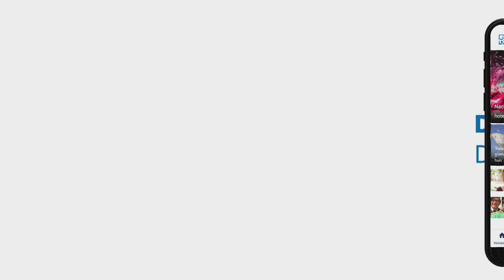Analyse na Klassieker: 'Feyenoord kwam na achterstand pas aan voetballen toe'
Ondanks verschillende grote mogelijkheden heeft Feyenoord zondag in de Johan Cruijff Arena nipt verloren van Ajax. De Rotterdammers begonnen eigenlijk na een halfuur spelen pas aan De Klassieker, maar toen had Ryan Gravenberch Ajax al wel op voorsprong gezet. Die 1-0 bleek uiteindelijk ook de eindstand.Feyenoord-trainer Dick Advocaat begon zonder Luis Sinisterra en Lucas Pratto, maar met Ridgeciano Haps en Nicolai Jørgensen aan het duel met Ajax. Het resulteerde in het eerste kwart van de wedstrijd niet in Rotterdamse kansen. Sterker nog, Feyenoord liep vooral achteruit en liet het initiatief aan Ajax. [Article:203110:Jens Toornstra over Feyenoord: &apos;In eerste half uur te angstig om vroeg te storen&apos;] Gravenberch scoortDe openingstreffer van de Amsterdammers na ruim twintig minuten spelen was dan ook geen logisch gevolg. Ryan Gravenberch kreeg alle ruimte op de rand van de zestien, kapte Marcos Senesi ogenschijnlijk makkelijk uit en schoot de 1-0 achter Feyenoord-keeper Nick Marsman. Waar Feyenoord tot de openingstreffer aanvallend nog niets had laten zien, leek de ploeg van Advocaat na ruim een halfuur wakker geschud. Linksbuiten Haps kreeg een enorme mogelijkheid op de gelijkmaker na een goed balletje van Steven Berghuis, maar schoot de bal oog in oog met André Onana tegen de doelman van Ajax. Ook Leroy Fer en Jens Toornstra zetten Onana nog aan het werk, maar een gelijkmaker kwam er niet in de eerste helft. Tekst gaat verder onder de foto[image Haps moet scoren, maar stuit op Ajax-doelman Onana. (VK Sportphoto - Yannick Verhoeven) Meer kansenToch zette de druk van Feyenoord door in de tweede helft. Berghuis kreeg na een mooie aanval een enorme mogelijkheid, maar schoot de bal hard naast de korte hoek. Een paar minuten later leek Jørgensen alsnog voor de gelijkmaker te zorgen door de bal in de verre hoek te prikken, maar de goal werd afgekeurd vanwege nipt buitenspel van aangever Toornstra. Waar Ajax na de afgekeurde goal de controle weer iets leek terug te krijgen, kreeg Berghuis ruim een kwartier voor tijd een nieuwe kans op de gelijkmaker. Na een handig overstapje van Mark Diemers kon de aanvoerder van Feyenoord vrij inschieten. De bal ging ruim langs de aan de grond genagelde Onana, maar ook rakelings langs de open hoek.In het spannende restant van de wedstrijd kwam Lucas Pratto nog als extra stormram in de ploeg bij Feyenoord, maar Ajax-doelman Onana en in de allerlaatste seconde de lat stonden een gelijkmaker in de weg. Daarmee deed Feyenoord zichzelf na ruim 97 minuten overduidelijk te kort en staat het nu op zes punten achterstand van Ajax in de eredivisie.[Article:203108:Dick Advocaat over Ajax-Feyenoord: &apos;Tactisch heeft het elftal uitstekend gespeeld&apos;] Ajax - Feyenoord 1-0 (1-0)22&apos; Ryan Gravenberch 1-0Opstelling Feyenoord: Marsman; Geertruida, Spajic, Senesi, Malacia; Toornstra, Fer, Diemers (84&apos; Pratto); Berghuis, Jørgensen, Haps (63&apos; Sinisterra)